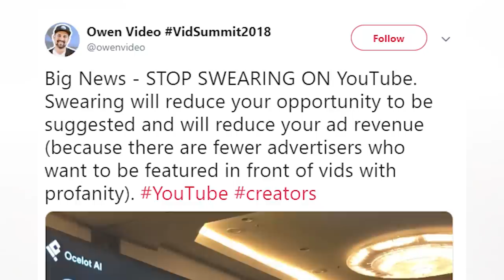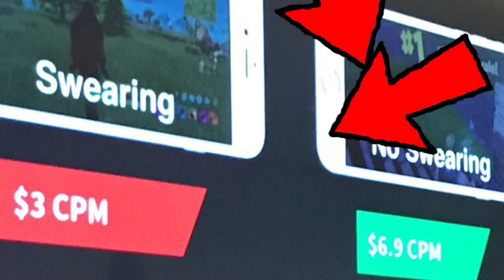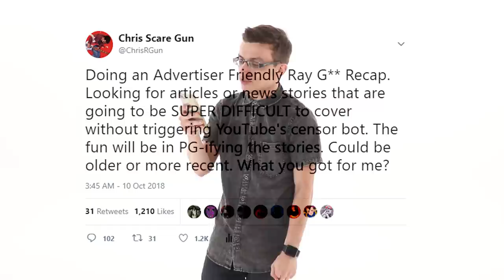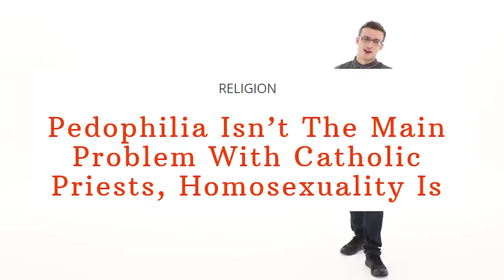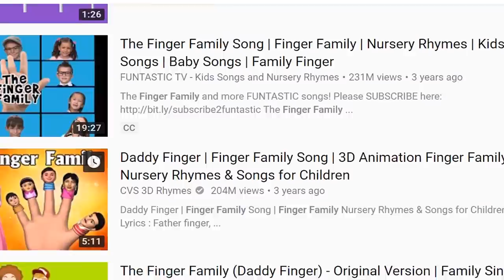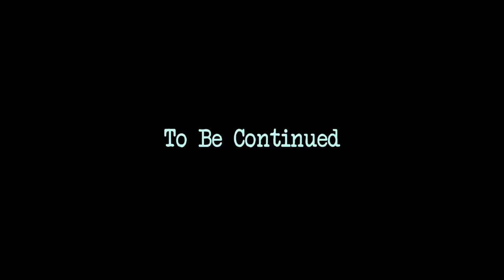This Video is Advertiser Friendly! - Ray Boy Recap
You like Finger Family? You like Shane Dawson's overblown documentaries? You like vast emptiness? Then you'll LOVE the new and improved Ray Boy Recap!

Special thanks to Leon Lush for his Paul voice. It was gross.